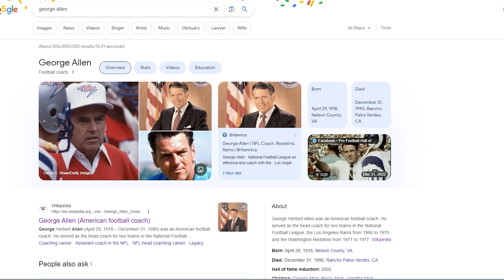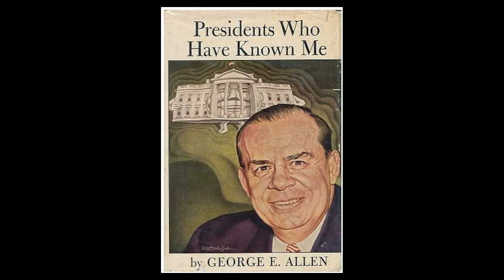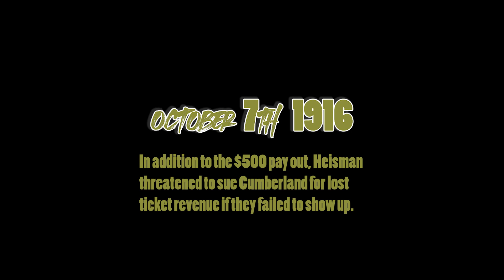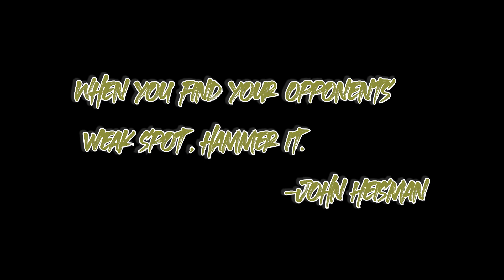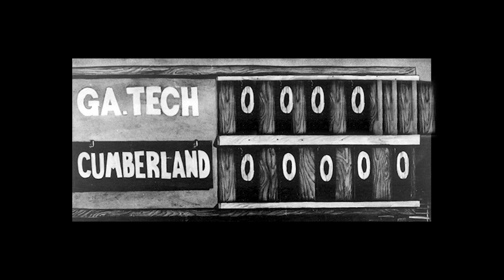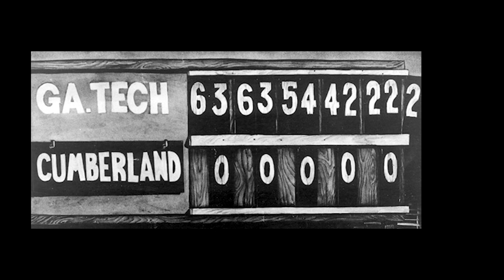222-0: Heisman's Largest Victory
The most lopsided football game in history! A game that never should have happened! Coach John Heisman (the guy from the trophy) didn't want to run up the score on anybody...until October 7th, 1916

Jim Paul had first hand accounts from both teams players and he wrote the definitive book about the game, entitled “You Dropped It, You Pick It Up”. We talk to him today about the two teams and  how he got so much information about this important moment in college football.

Join us in our pilot episode of Past Times from the Bleachers

Music used in this video:

"Tokyo Music Walker - Way Home" is under a Creative Commons (CC-BY) license.

Lo-Fi Chill Hip-Hop by Infraction